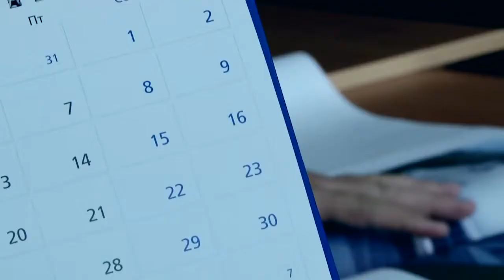Открытие нового аэровокзального комплекса Манас-2 (2012г.).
Открытие нового терминала аэропорта «Манас-2» для приема официальных делегаций и встреч глав государств.

Состоялось открытие нового терминала аэропорта «Манас-2» для приема официальных делегаций и встреч глав государств. Разработанный проект включает в себя залы прилета и вылета официальных делегаций и оборудован спецоборудованием, техническими системами с применением новейших технологий по досмотру и обработке багажа, регистрации пассажиров. Также терминал имеет стоянки для различных видов автотранспорта.